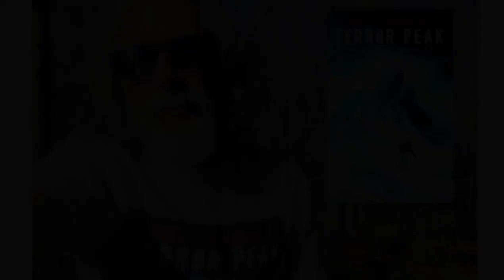A Reading from Terror Peak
Author Edward J. McFadden III reads from his Terror Peak novel.